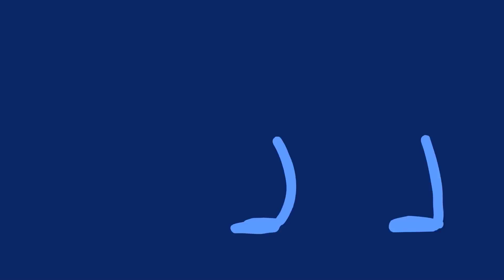Prelude No. 1 - Interlochen Summer High School Animation 2012 - by Isabela Rovira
This is Isabela's first animation.  She shot, cut and then rotoscoped and hand drew all the elements for this animation.